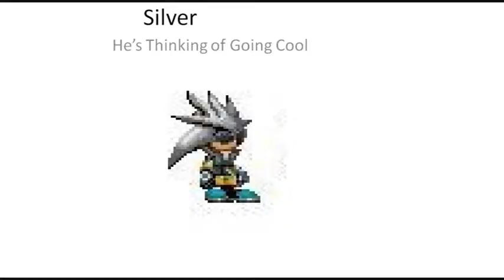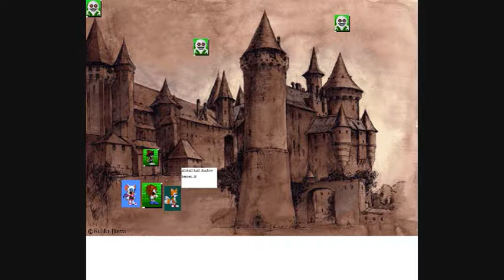The Hedgehogs Movie: All Hail Shadow Part 1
On New Year's Day Eggman Released Darkshade and Put him In Shadow and Kidnapped Sonic:Hey I'm 18 M.C M.C: Okay Okay Sonic. Mannapped Sonic So It's Up To Hannah and Sliver To Recuse Sonic Sonic:Help *groan* M.C: Help Sonic and Destory Darkshade Stay Tune to see the Effects on Part 2.

Update(2013): Was I Stable?